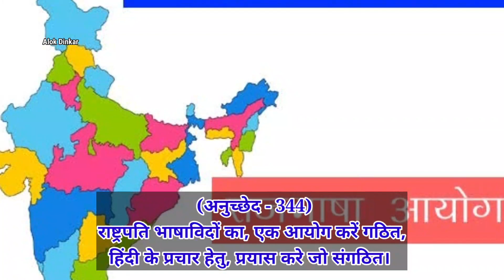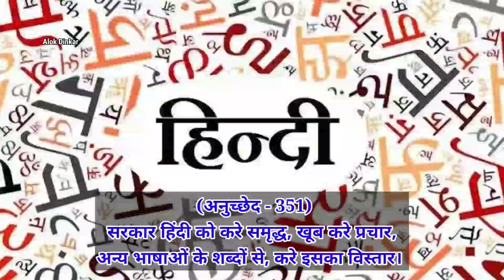Indian Constitution | Bhag-17 | Official Language | Rajbhasha | Alok Dinkar